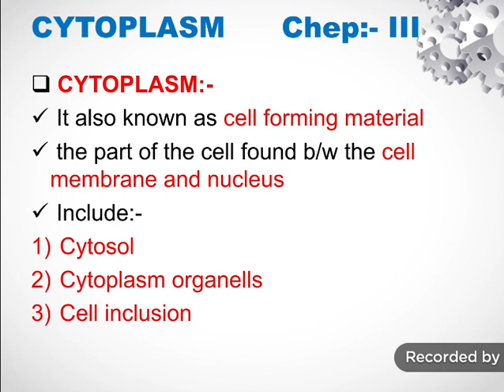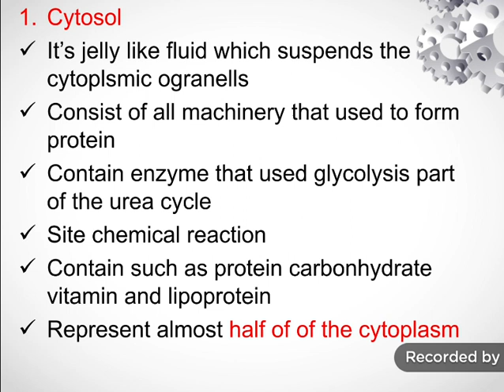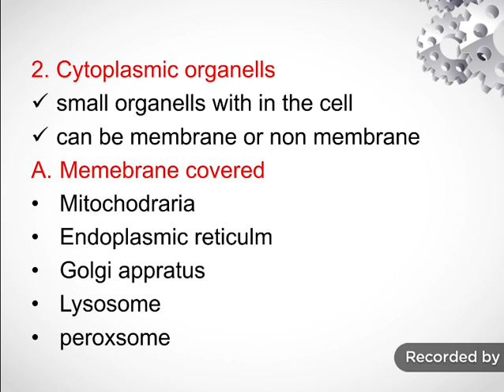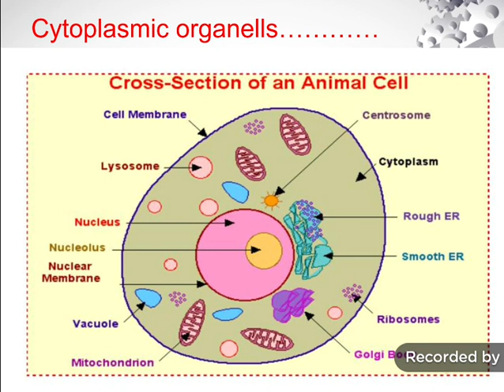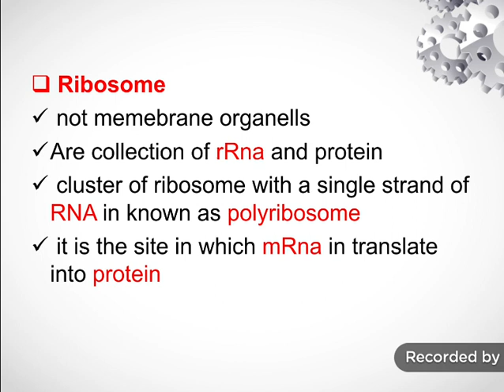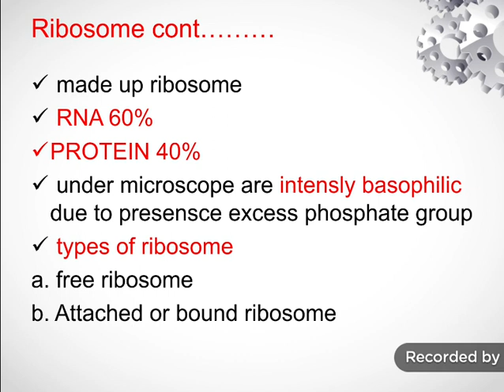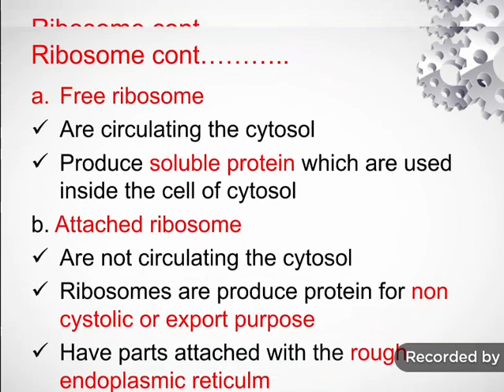Af-soomaali||Cytoplasm and parts||Cytosol,cytoplasmic organells and cell inclusion